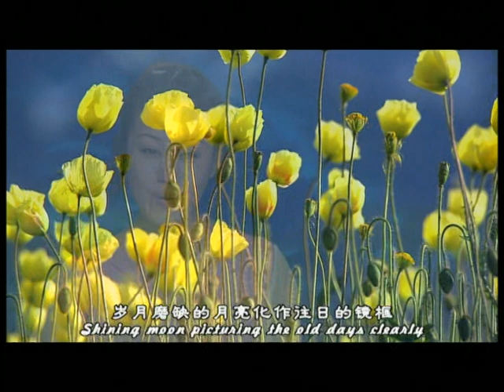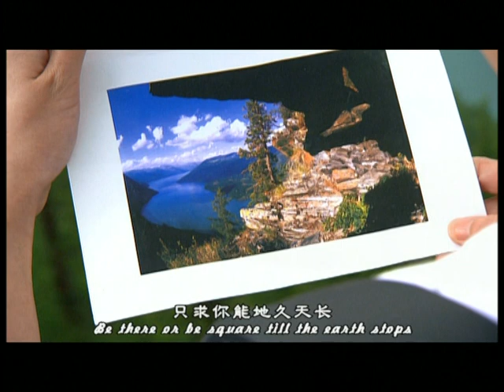多情的月亮 胡雁